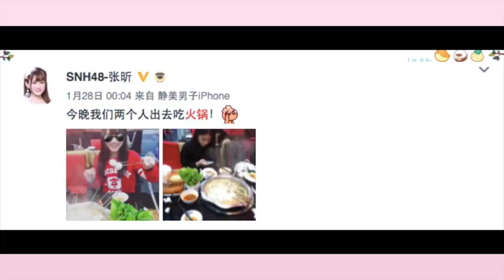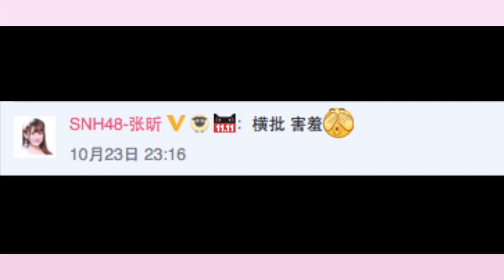FMV【Manh Hân】Đới Manh & Trương Hân